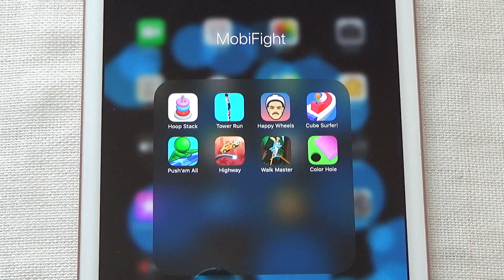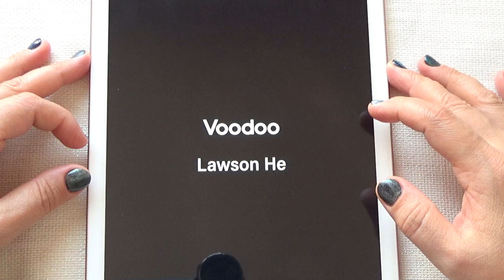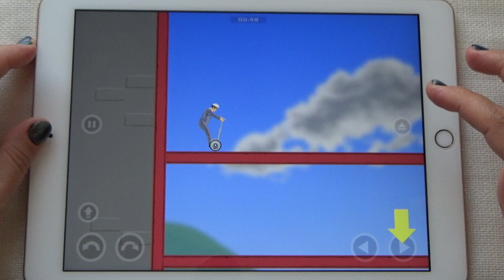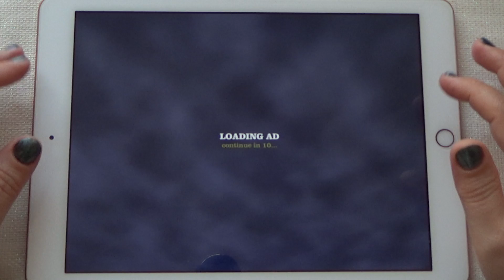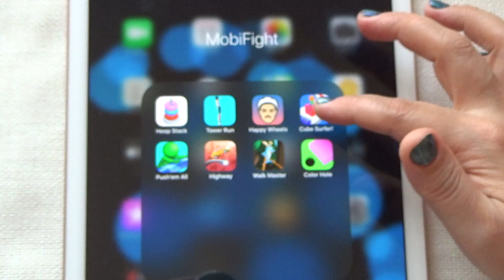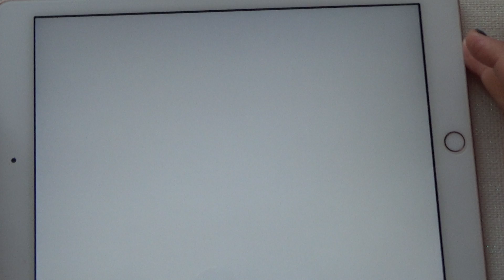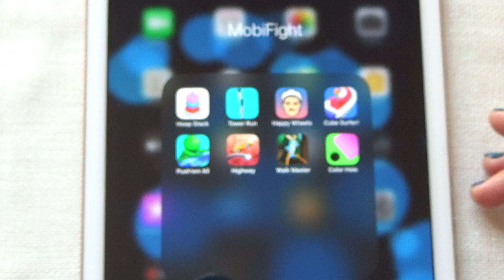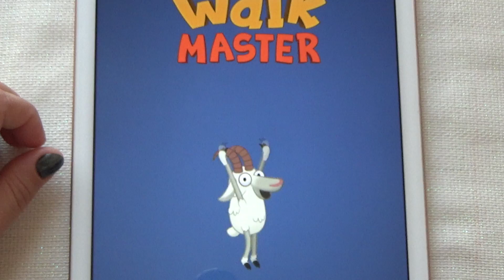Hoop Stack, Tower Run, Happy Wheels, Cube Surfer!, Push'em All, Highway, Walk Master - iPad Gameplay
Hoop Stack, Tower Run, Happy Wheels, Cube Surfer!, Push'em All, Highway, Walk Master, Color Hole - iPad Gameplay